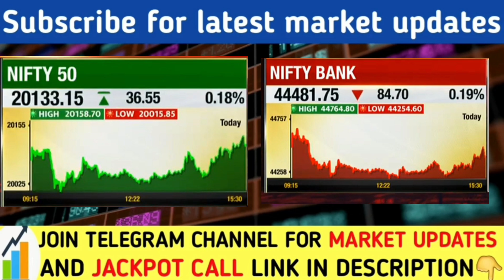कल के बाजार पर रणनीति | Nifty banknifty prediction for tomorrow | Tomorrow market prediction | HDFC